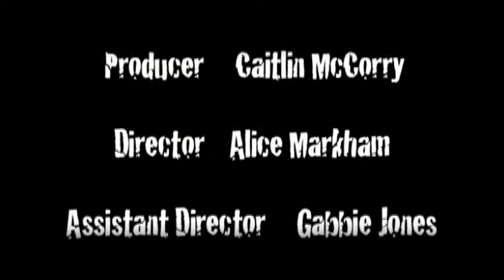It's In Your Room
'Film Skool' - Dame Alice Owen's School